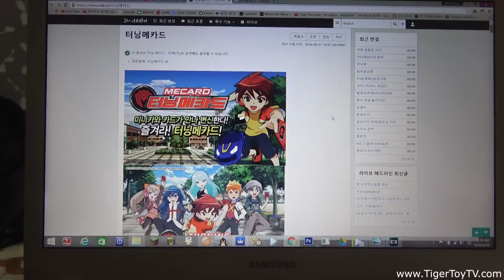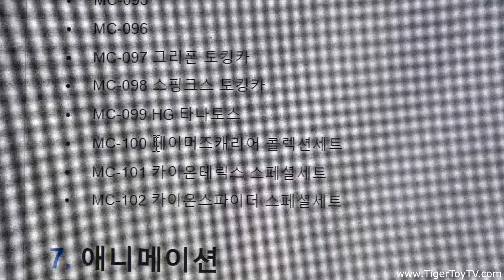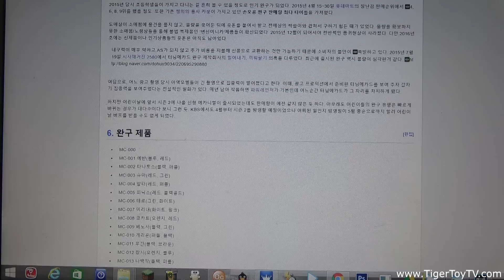터닝메카드W 사이클롭스 가고토스 그리폰 스핑크스 토킹카 정보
안녕하세요 터닝메카드 정보 알아보다가 한달전쯤전에 본 정보입니다  나무위키 시이트에 들어가보시면 그리폰 스핑크스 토킹카 가고토스등 개발하고 있는 터닝메카드W 메카니멀 및 장난감 정보가 있는데 그중에 눈 띄이는게 사이클롭스라는 메카니멀이 있습니다 엑스맨 사이클롭스 같지 않고 이 사이그클롭스는 거의 괴물비슷한 메카니멀이라서 아주 힘이 강하게 나올거 같은데 나올지 안나올지 누구도 잘 모르는거 같습니다 ㅠ 신기해서 정보신청하신는 분들을 위해 올립니다 가고토스 카드 12개 다 모은거 같습니다 곧 리뷰를 하겠습니다